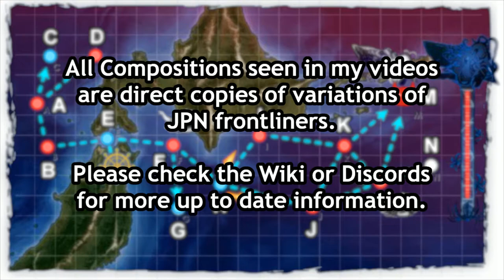Kantai Collection Spring Event 2019 [E-1 Hard] Pre Final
There are unlocking criteria for this map's boss node.

This is what I did, keep in mind this may be different for other difficulties.  S rank nodes, S and O. Reach nodes U and G.

NOTE: these comps are all first day frontline comps, please use the wiki or other resources to make sure you are using the most up to date setups.